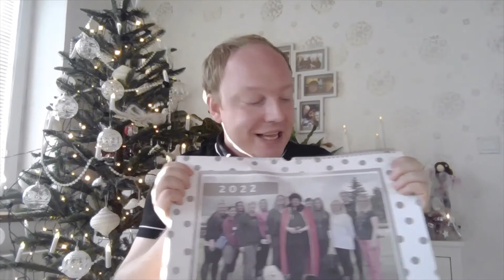Vánoční poselství 2021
Vánoční poselství ředitele spolku, které je ovšem hlavně poděkováním Všem pěstounům, kolegyním, dětem a sponzorům.